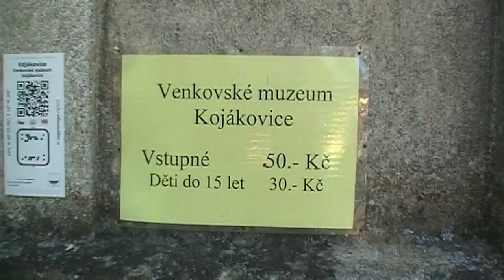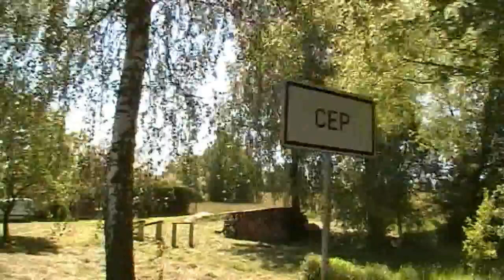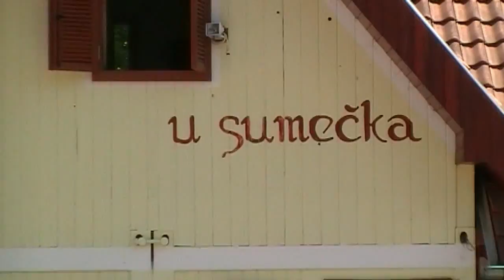Maryčka Magdonova v Třeboni